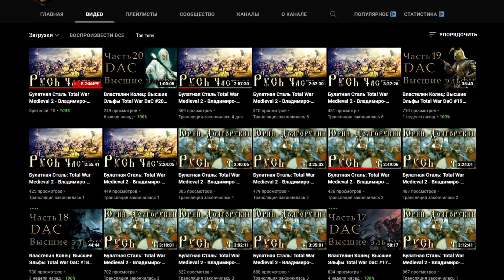Великая Осада Средиземья - 30000 VS 35000 - Rise Of Mordor Cinematic Battle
► Спасибо вам за Активность и за то что мотивируете меня клепать ролики!

Захватить Крепость НУМЕНОРЦЕВ
Великая Осада Средиземья
30000 VS 35000
Rise Of Mordor